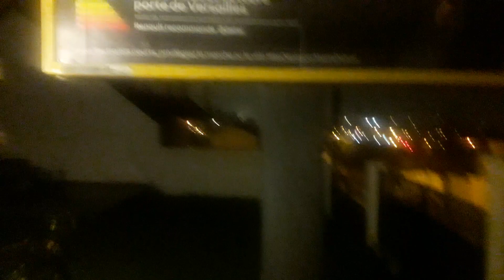COUPE DU MONDE DECEPTION AFRIQUE SENEGAL ELIMINÈE PAR L'ANGLETERRE REVE BRISÈ ESPOIR ENVOLÈ DIEU